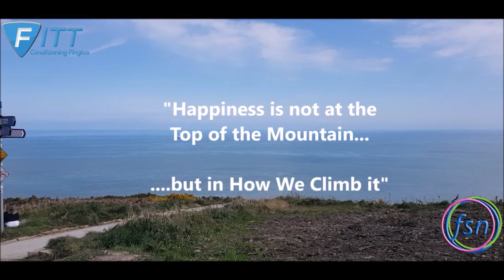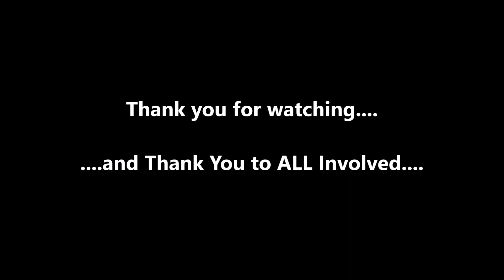Finglas To Howth Summit In Aid Of Finglas Suicide Network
A day the whole community of Finglas came together to raise funds and awareness for Finglas Suicide Network a vital service to our community.

We raised a total of €13,550 🙌 Thanks everyone who sponsored us the support was incredible ❤
I also want to say a big well done to all the runners and walkers on the day amazing effort from each and every one of you 👏👏👏 I dont think any of us will ever forget that last 5k climb up to Howth Summit 😅

I hope we helped raise awareness of the support that's available for everyone. If your struggling and feeling down reach out. Your family, friends and community will be there for you. Don't be afraid to ask for help and get in touch with FSN.

Finglas Suicide Network:
Counseling Service
Monday - Friday 9am - 1pm
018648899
Monday - Friday 1 - 5pm

Lastly a big thank you to Patrick Hogan for making the video and catching the moment of our very own super woman Tracey crossed the finish line 👏🏃‍♀️🏃‍♂️